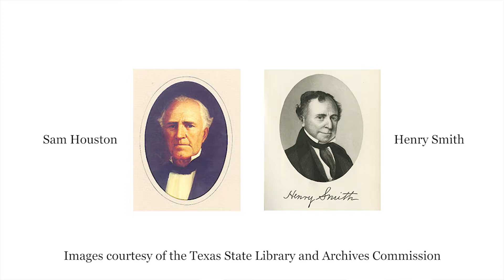Texas Talks Clip - The Alamo: Myth and History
Dr. Stephen Hardin and Dr. Bruce Winders analyze the legend of the Alamo by examining the facts and evidence of the actual history of the Alamo and how they relate.

Clip is from Hardin and Winders' full Texas Talks webinar "The Alamo: Fallacies and Canards." Join TSHA to watch the full webinar